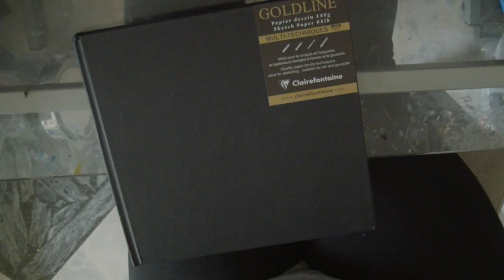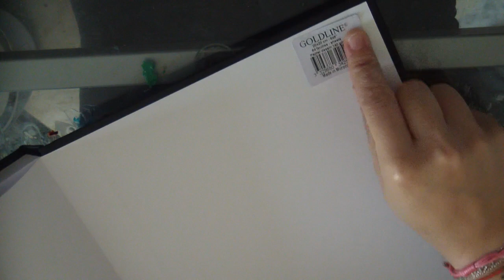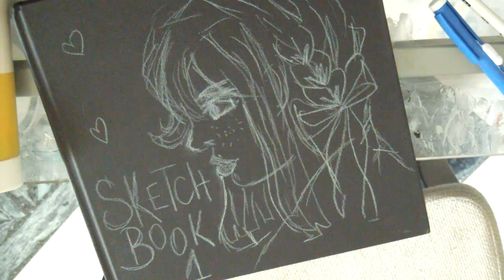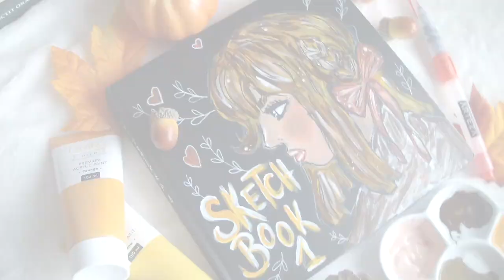STARTING A NEW SKETCHBOOK! | Je commence un nouveau carnet de croquis!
↓↓↓PLUS D'INFOS EN BAS↓↓↓

♥ Carnet de croquis
♥ Crayons de couleurs
♥ Pinceaux à réservoirs
♥ Gomme Crayon
♥ Palette pour peintures